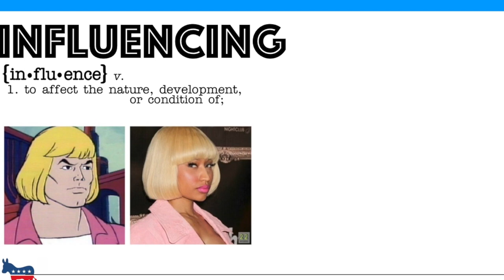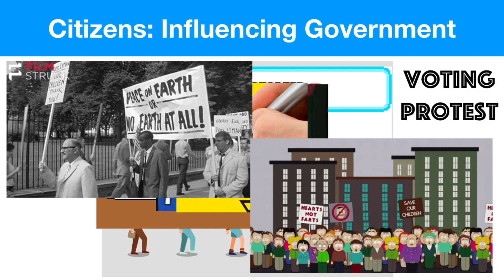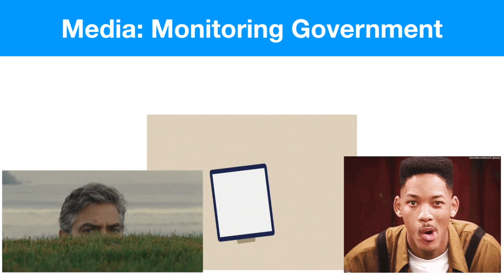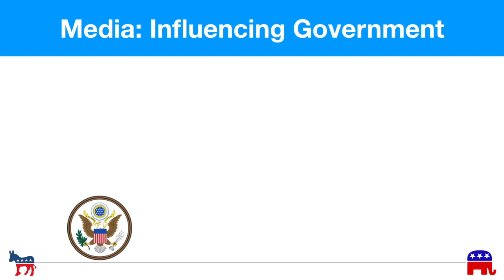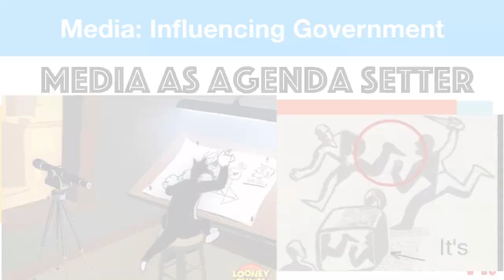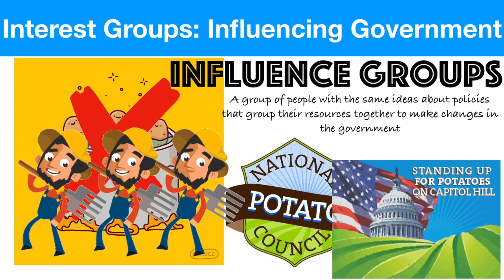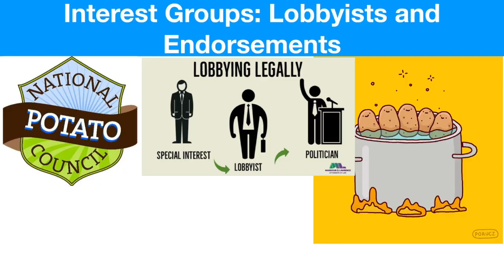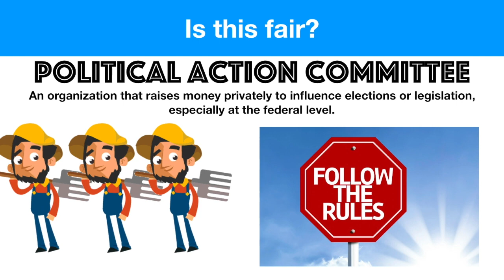Civics Review: Monitoring and influencing government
This was one of my first videos and it REALLY shows. So I updated this standard with a more succinct and hopefully entertaining educational video.

This video is designed for middle and high school level civics/government classes. I use these to teach, review for tests, or remediate after tests. Also used at the end of the year for EOC or final exam type state assessments. They can be done with guided instruction from the teacher or assigned individually (Works well with home connect or distance learning).

Please check out my channel for more civics/government content and be sure to check out my TpT sight to get access to the keynote slides presentations and accompanying worksheets as well as my other lessons and materials. I appreciate all of your support!